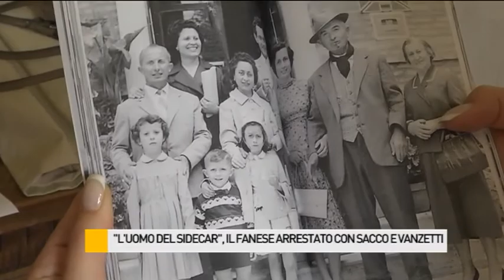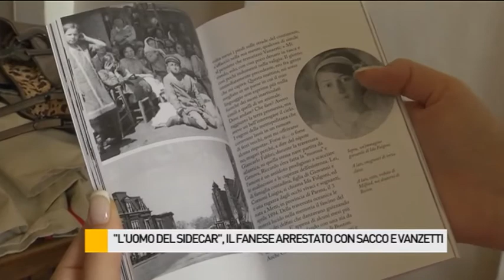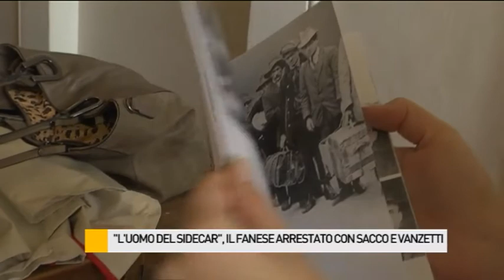"L'uomo del sidecar", il fanese arrestato con Sacco e Vanzetti